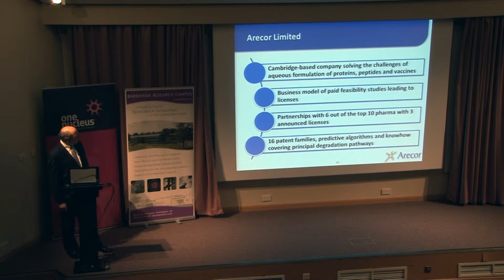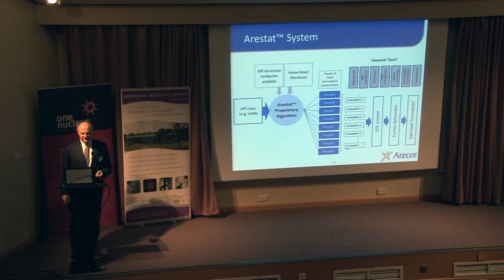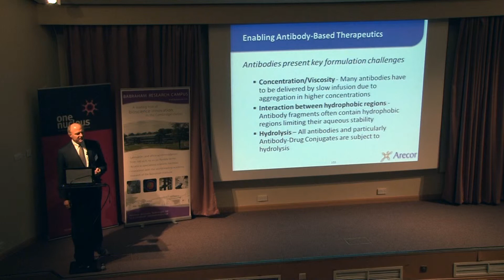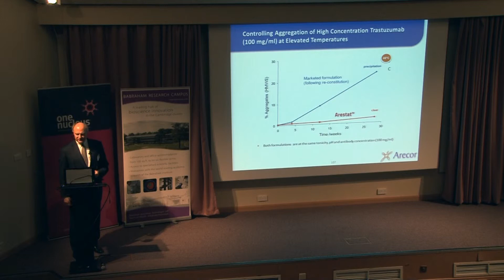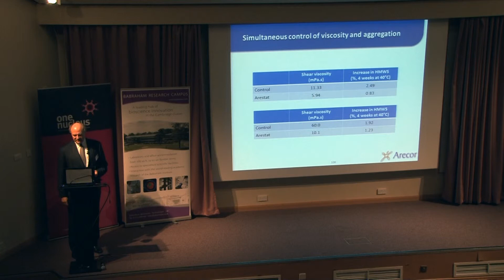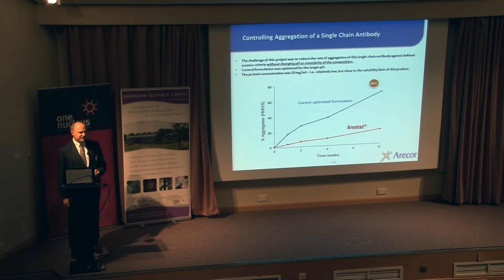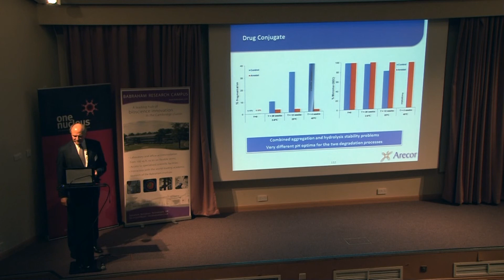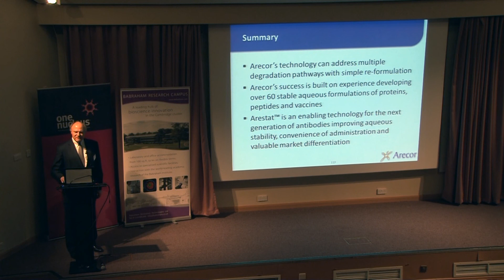Advanced Formulation Strategies for Biologics - Tom Saylor, Arecor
Tom Saylor, CEO at Arecor, speaks on 'Advanced Formulation Strategies for Biologics' at One Nucleus' Life Science Leadership Series - Antibody Based Therapeutics conference at Babraham Research Campus.